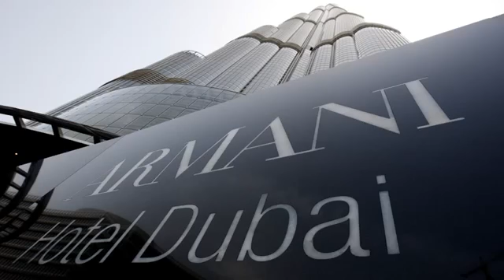The Address lake Hotel , Downtown Dubai 2 bedroom apartment 05 for sale Burj and fountain